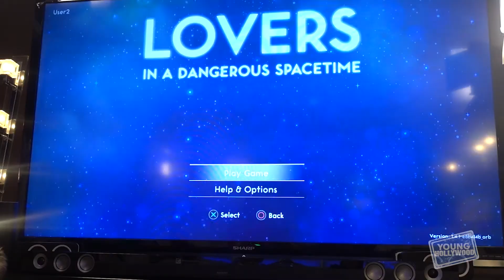How to Master LOVERS IN A DANGEROUS SPACETIME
"Sleepy Hollow" actress Janina Gavankar stops by the YH Studio to join us for a little co-op gaming, but first she tells us how she first got into video games, and which games in particular made her a bona fide gamer, and then we jump right in to Asteroid Base's 'Lovers In A Dangerous Spacetime'!